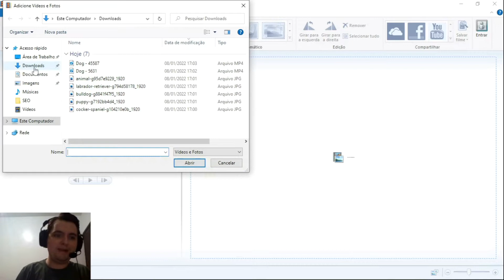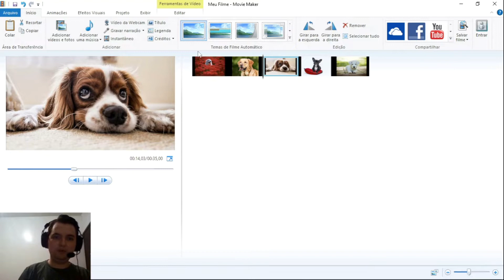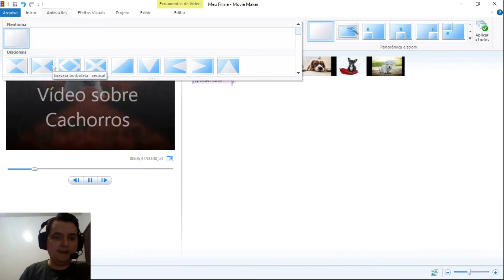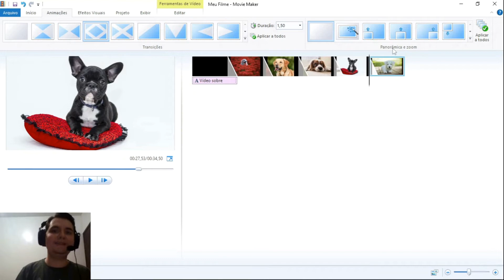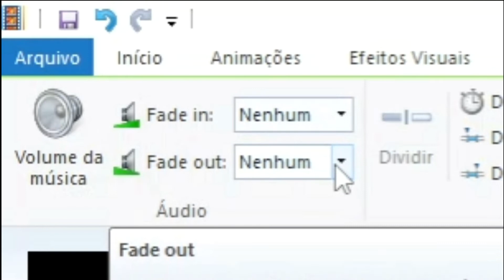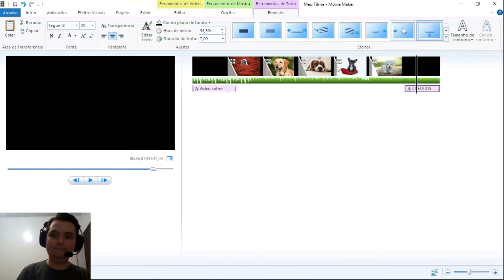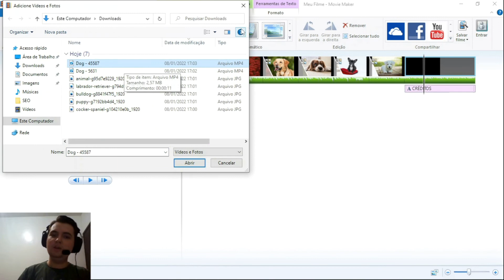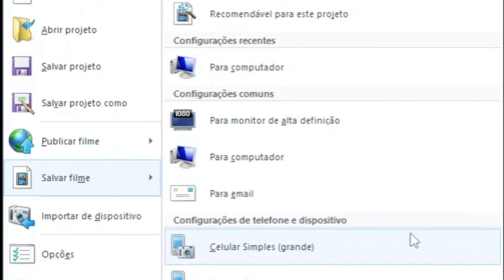Como editar vídeos com o Movie Maker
Neste vídeo você irá aprender a como fazer uma edição básica no programa de edição de vídeo Movie Maker.

Microfone Sem Fio Boya By-v2 (utilizo para gravar os meus vídeos)

Samsung Galaxy S23 Dual SIM 5G 128 GB
(atualmente eu utilizo o Galaxy S21 5g)

Webcam C920s Pro Full Hd Com Microfone Embutido Logitech

Mouse Sem Fio Wireless Com Bateria Interna Recarregavel 2,4 Ghz Led RGB

Curso de Gravação e Edição de vídeos com o celular

Método Youtube Pro - Ganhe Muito Dinheiro com o Seu Canal

Marketing 4.0: Do tradicional ao digital

Como organizar sua vida financeira

Desmarketize-se: O novo marketing não parece marketing

Gatilhos Mentais: O Guia Completo com Estratégias de Negócios e Comunicações Provadas Para Você Aplicar

Copywriting - Volume 1: O Método Centenário de Escrita Mais Cobiçado do Mercado Americano

Livros de Computação, Tecnologia e Mídias